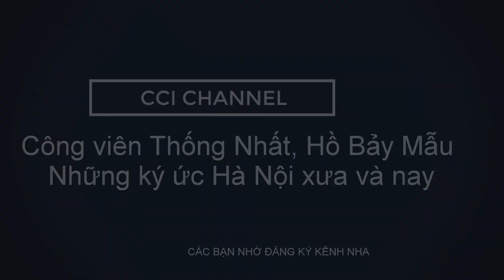Công Viên Thông Nhất, Hồ Bảy Mẫu - là phổi xanh của Hà Nội xưa và nay | Trần Nhân Tông, Đại Cồ Việt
Công viên Thống Nhất với diện tích hơn 50ha. Công viên nằm giữa 4 phố: Trần Nhân Tông, Lê Duẩn, Đại Cồ Việt và Nguyễn Đình Chiểu, có rất nhiều lối vào, trong đó cổng chính nằm bên mặt đường Trần Nhân Tông. Khu vực này trước đây vốn là vùng đầm hồ và bãi rác, tứ phía là các làng cổ. Đến năm 1958, Hà Nội quyết định xây dựng nơi đây thành công viên để làm chốn vui chơi, giải trí cho người dân Thủ đô.